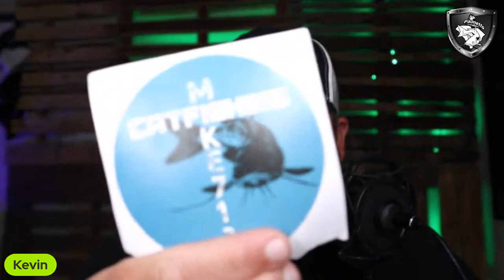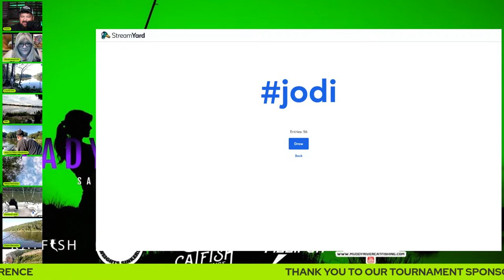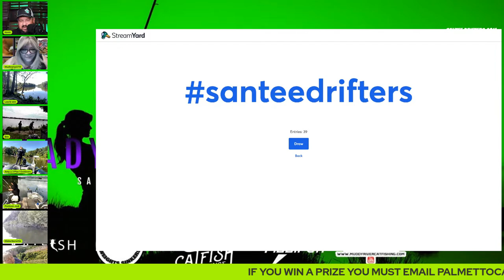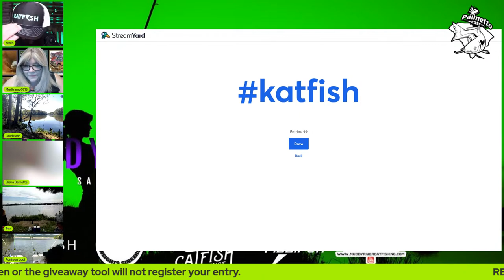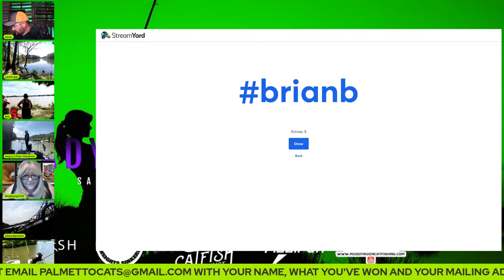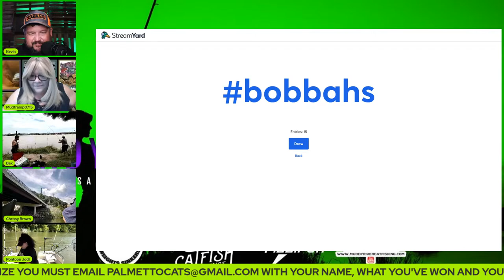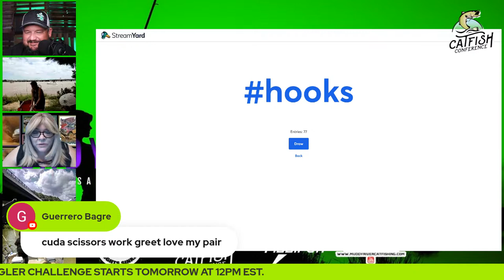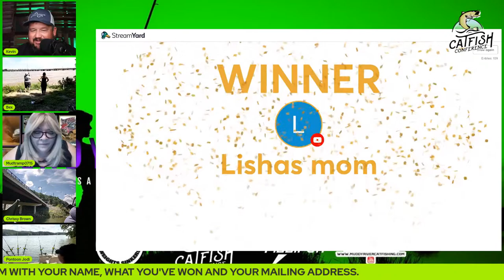IRON CAT LADY ANGLER CHALLENGE DAY 1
The Iron Cat Lady Angler Clallenge

Saturday, September 4th at 8:00am est.

PURPOSE:
To bring awareness female anglers in the sport of fishing.

To bring positive awareness to the sport of catfishing through demonstrating Catch Picture Release (CPR), good sportsmanship, best practices, conservation, fellowship and diversity.

All anglers must complete a liability release form, here is the

Anglers must fish in an area where they have a strong signal and must stay live the entire time. If a contestant is kicked off the stream, he/she must reconnect within 10 minutes or risk being disqualified.

8am - 12pm est.: Anglers that have not caught at least 1 catfish will be eliminated
12pm - 2pm est.: Anglers that have not caught at least 1 catfish will be eliminated
2pm on: Anglers must catch 1 catfish per hour or they will be eliminated.
Only Catfish over 16” will count.

SUDDEN DEATH: In the event that multiple anglers do not meet the 1 hr deadline, the next catfish caught will decide the winner.

In the event that multiple anglers are eliminated at the same time, placement will be decided by the number of fish caught.

Anglers MUST stay in frame at ALL times unless they’re using the restroom or taking a picture of a fish for a tournament, which they will have 10 min MAX to be out of frame.

Anglers must be actively fishing at all times unless moving spots or catching bait. Contestants must remain LIVE during all moves and still must adhere to rule No. 2.

Anglers  must have adequate lighting so that the angler may be easily seen.

Anglers must abide by all state regulations concerning licensing, safety, boating laws, bait and rod laws, etc. MAX ROD LIMIT FOR THE TOURNAMENT IS 6 RODS.

Palmetto Cats has the right to disqualify a contestant if safety becomes a concern.

Painting Services by Steve